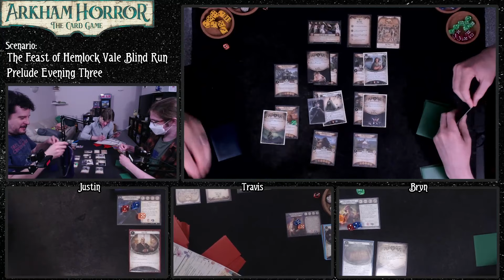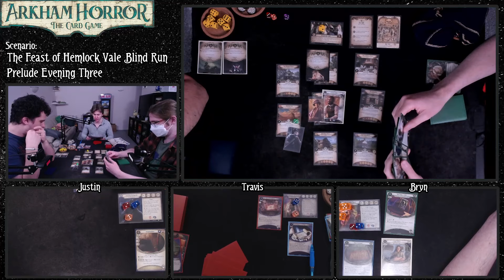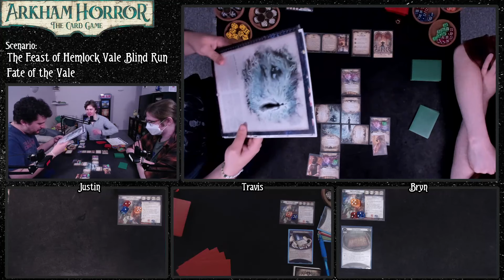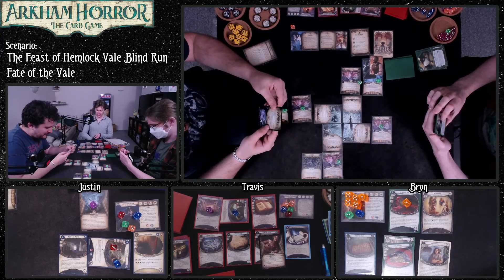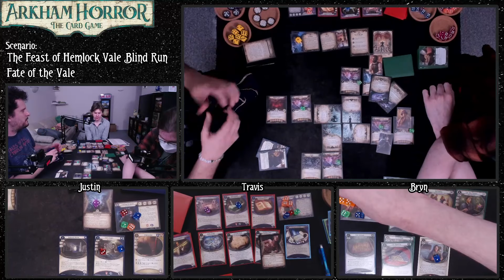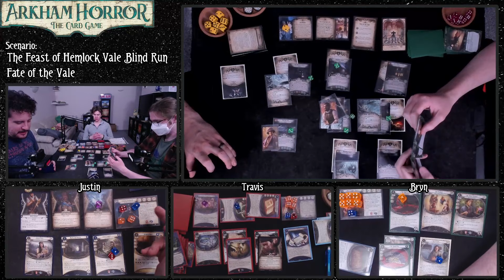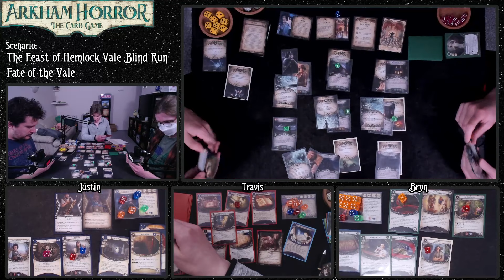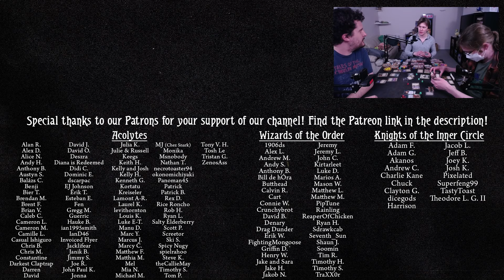The Vale's fate is in our hands! (Arkham Hemlock Vale Blind Play 6 | Fate of the Vale)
We hope you enjoyed our Feast of Hemlock Vale blind run! Next week, our re-run starts with a group deckbuilding video on the 18th!